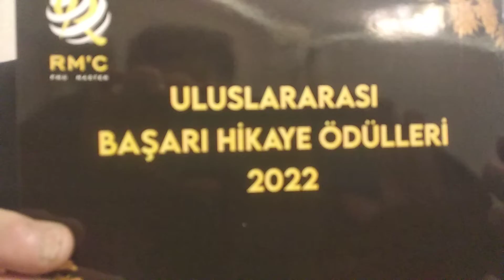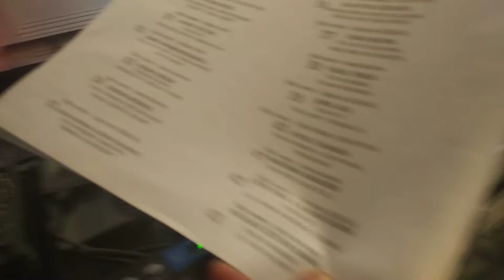masal doruk olarak ödül töreni ses sahne ışık podyum ekran kurduk ses ışık sahne kiralama